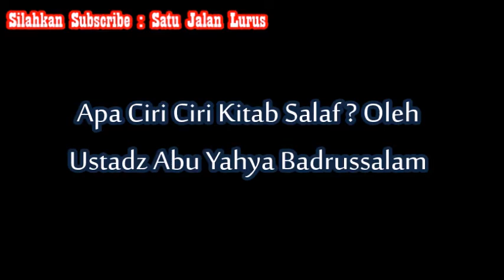Apa Ciri Ciri Kitab Salaf? - Ustadz Abu Yahya Badrussalam ( Satu Jalan Lurus )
Silahkan Hubungi :
IG : asadussahra IG : umrohekspansi